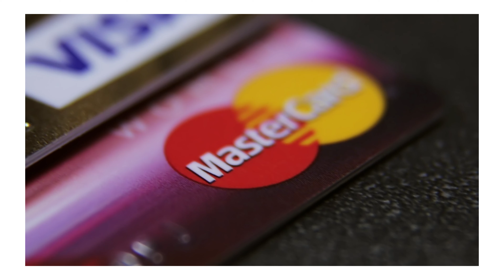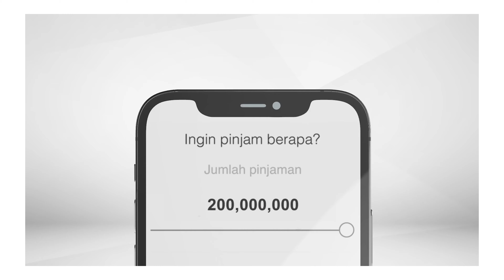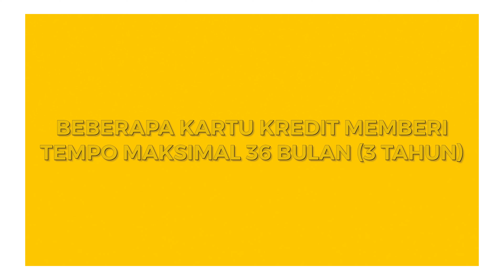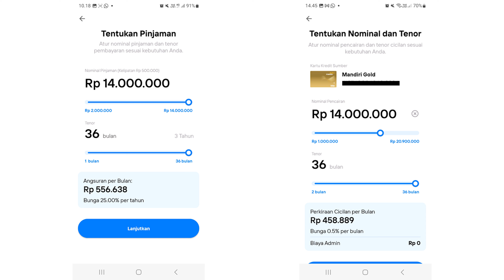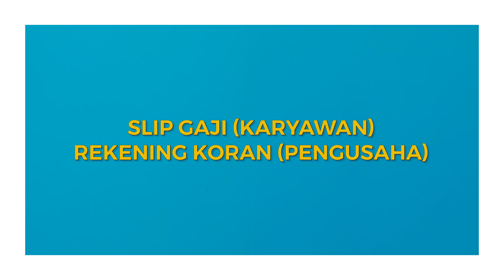PINJAMAN ONLINE TERBAIK : DANA TUNAI KARTU KREDIT VS KTA TANPA JAMINAN!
PINJAMAN ONLINE TERBAIK
DANA TUNAI KARTU KREDIT VS KTA TANPA JAMINAN!

Salah satu bentuk pinjaman bank terbaik adalah kredit tanpa agunan dan kartu kredit. Kedua-nya menyediakan fasilitas pinjaman tunai dan telah jadi produk pinjaman yang paling banyak diminati oleh masyarakat Indonesia. Walaupun begitu, terdapat beberapa perbedaan antar kedua bentuk pinjaman dan dapat mempengaruhi keputusan kita.

Semoga video perbandingan dana tunai kartu kredit VS kredit tanpa agunan (KTA tanpa jaminan) ini bisa jadi referensi. Selamat menonton. ENJOY!